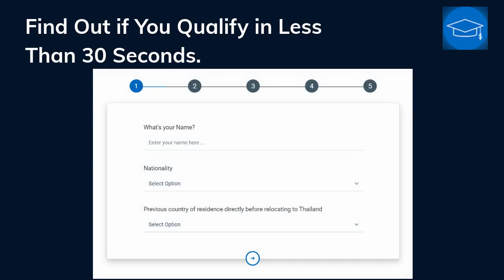Teacher Tax Back | Financial Advertisement Example | Financial Ads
Financial advertisement example for financial companies. Increase leads and sales with high converting financial ads just like this.

Teacher Tax Back helps teachers in Thailand claim their tax back on a no win, no fee basis.

The process to get money back, like many things in Thailand, is not straightforward. This is not an ordinary taxrefund claim that can be done online or by a local accountant. It requires a good understanding of international tax treaties, Thai language, law and accounting, a good relationship with the tax office, patience, perseverance, and a good sense of humour! Luckily, Teacher Tax Back can has all these qualities and really want to help you!

Whether you have only worked at one school or you have had a number of teaching jobs in Thailand, you may be owed $1000's in tax rebate.

If you're not eligible to claim, you can still earn extra cash for each referral sent our way. For every successful client we sign up through you, you receive ฿5,000. Special promotion: Sign up 10 clients and receive a 10,000 bonus totalling ฿60,000 just for sending 10 names our way!
Been teaching in Thailand ?